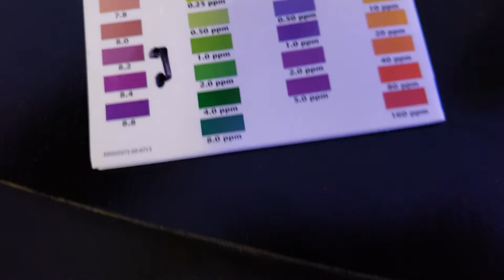Seachem Prime Ammonia Spike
Used Prime after a doing a water disturbing the substrate and had an ammonia spike